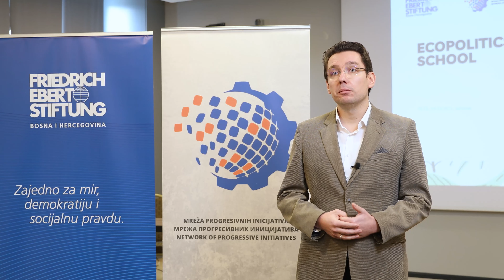ECOtalks: Seid Škaljić 2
U sklopu programa ECOpolitics School, u partnerstvu Friedrich Ebert Stiftung i Mreže progresivnih inicijativa, smo sa učesnicima i učesnicama snimili ECOtalks sadržaje u kojima se na jednostavan način ističu problemi u vezi sa zaštitom okoliša, klimatskom krizom i pravednom tranzicijom.

U ovom videu poslušajte šta nam poručuje učesnik ECOpolitics School Seid Škaljić.